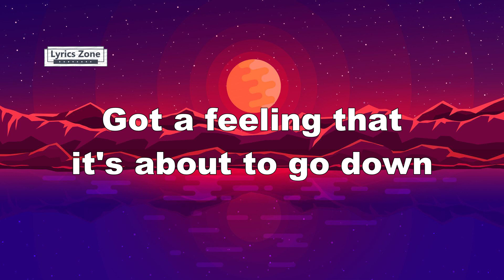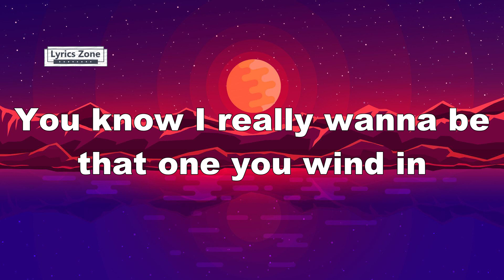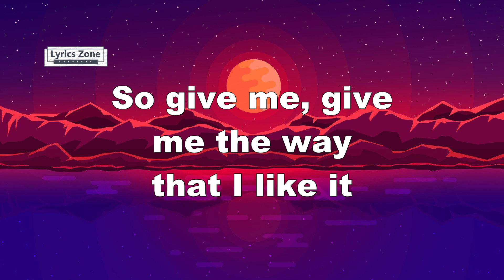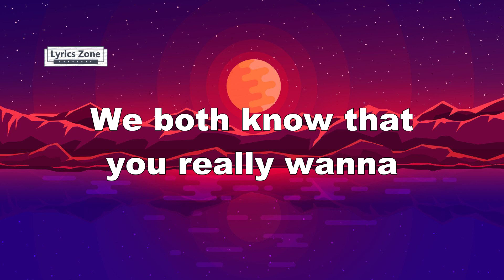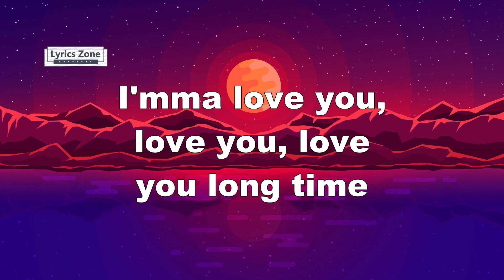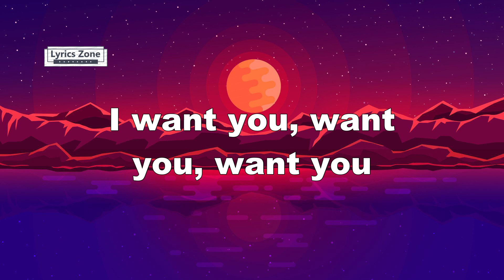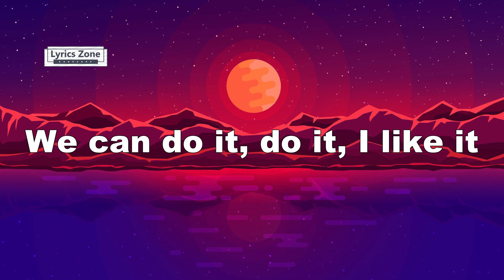Inna - Gimme Gimme (Lyrics)